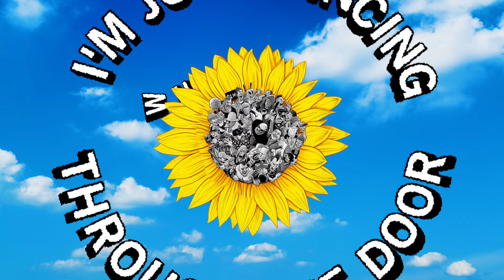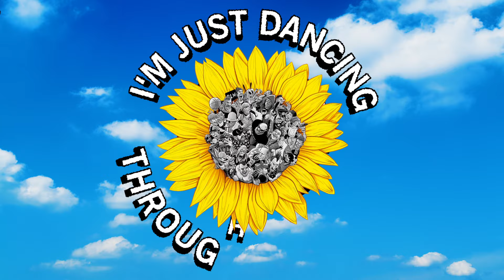Portugal. The Man - What, Me Worry? (Official Lyric Video)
"What, Me Worry?" Out Now

Lyrics:
Every minute
Its runnin through my head
Hundred million thoughts
that I could have said
And every minute, it starts over again

Knockin at your door
The world outside is waiting for ya
But you never know nothing if you never did

Happy as a clown
Woah
What me worry
House is burning down
Woah
Dont disturb me

I aint even trippin I ain't trippin
I'm just dancing through the door
What me worry
I ain't even trippin I'm not slippin
I just come on back for more
What me worry

Burn baby
We can burn it all down
a million pounds baby
Join the KLF and sail us up the Congo
Where there’s no god to believe in

They said stop right now,
take a minute take your time
I ain't worried bout tomorrow
only thinking bout tonight
Said I'm living all alone inside a dream

Woah
What me worry
Woah
Dont disturb me

I ain't even trippin I ain't trippin
What me worry
I ain't even trippin Im not slippin
What me worry

Stop right now, take a minute take your time

What me worry
What me worry

I'm not worried about it
What me worry
What me worry